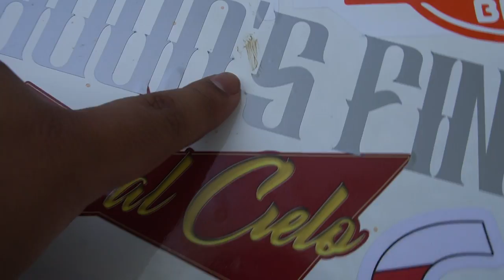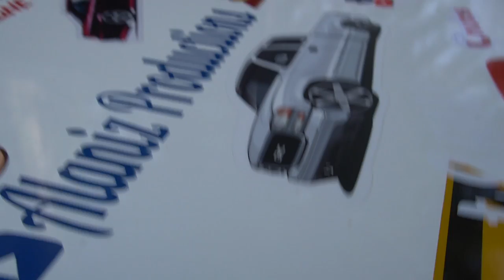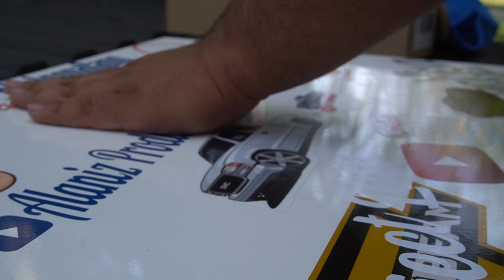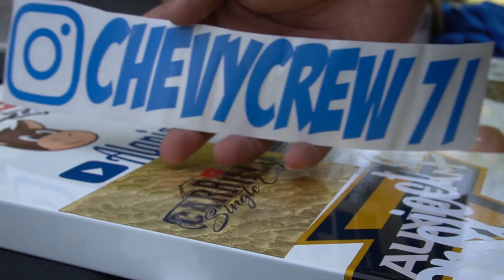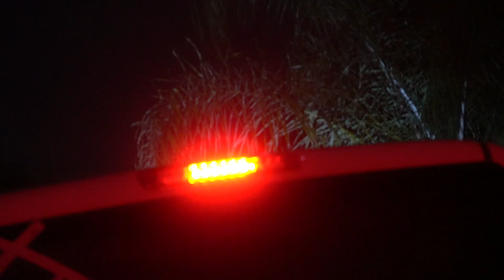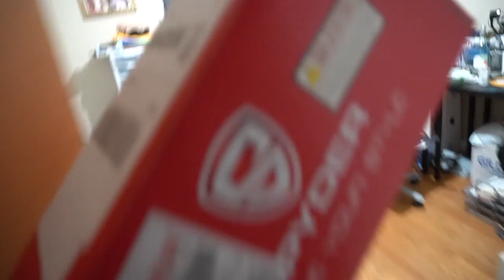INSTALLING LED 3RD BRAKE LIGHT! FINALLY!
Link to new LED 3rd brake light

EVERYTHING AND EVERYONE HELPS GROW THIS CHANNEL AND HELPS ME GET PARTS FOR THE TRUCK!

PURCHASE TIRE INFLATOR HERE! GREAT PRODUCT!

Thank you all for the continuous support!

Music in Video:
Javie Bahama - Feelings